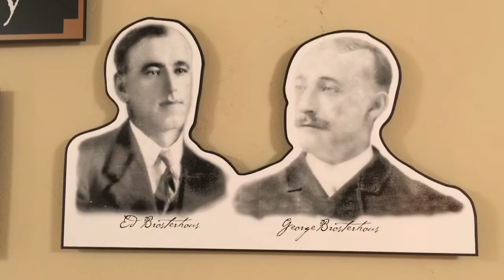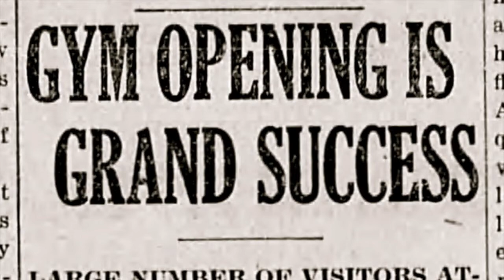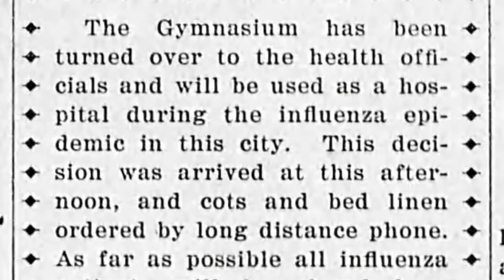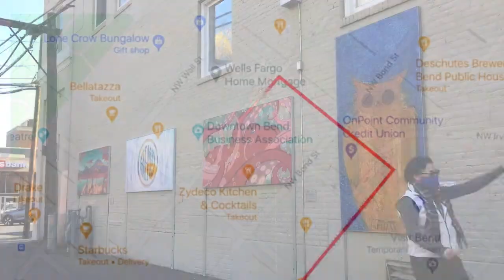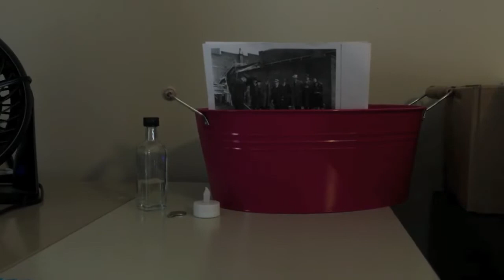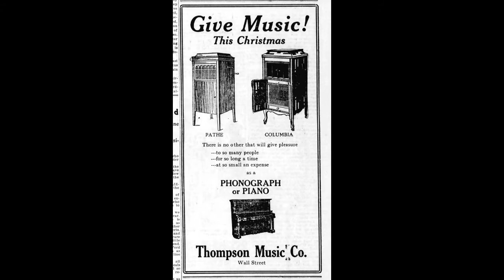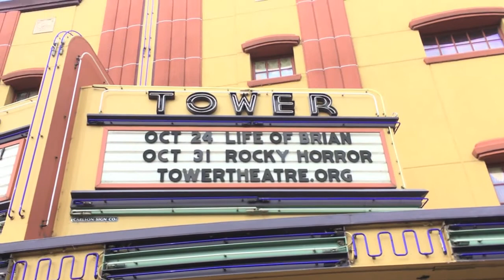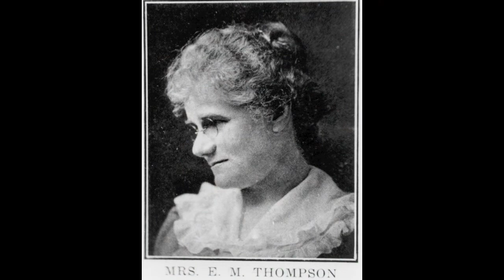Historical Haunts of Downtown Bend Virtual Tour 2020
Historical Haunts of Downtown Bend, Oregon weaves local history with stories of mystery and the unknown. Join Deschutes Historical Museum's Vanessa Ivey and volunteers Doug Hildebrand and Stephanie Swierkos as they take you to seven locations downtown Bend where weird things happen. Can the history of the building explain these events? Watch and find out!